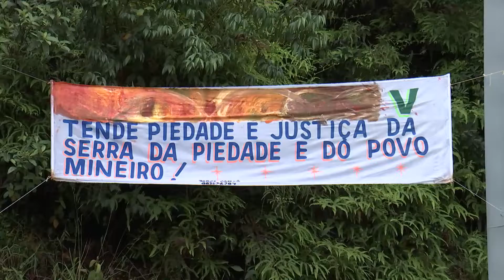Horizonte Notícia - Grupos se mobilizam pela defesa ambiental da Serra da Piedade